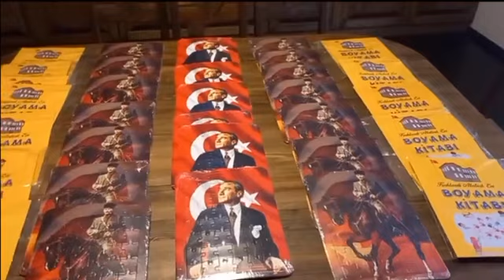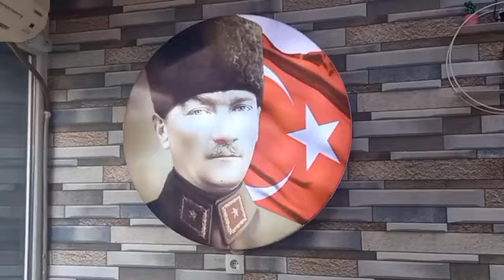¿Cómo nos reciben en Turquía? 🇹🇷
T2. E25. Llegamos a Turquía desde Barcelona en autostop. Y descubrimos un gran país. Empieza una serie de capítulos donde veremos que comen, que hacen, como son las personas de Turquía. Su cultura y sus costumbres.

¿Te gustan nuestros videos? 😍 ¿Quieres ayudarnos en nuestro sueño? ❤🌍
Cuéntanos cositas. Responderemos a vuestros comentarios.

Somos una pareja viajera, que lo dejó todo para viajar por el mundo.
Hicimos una vuelta al mundo durante 5 años y recogimos nuestras vivencias en nuestro libro "Ànimes viatgeres, la història de dos viatgers".
Actualmente seguimos viajando.